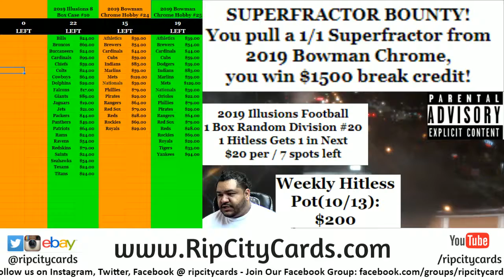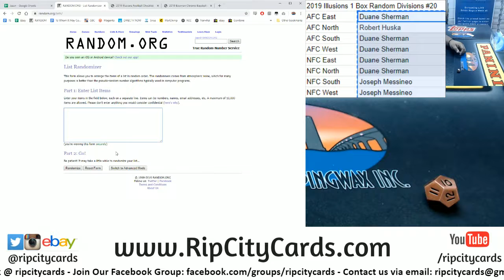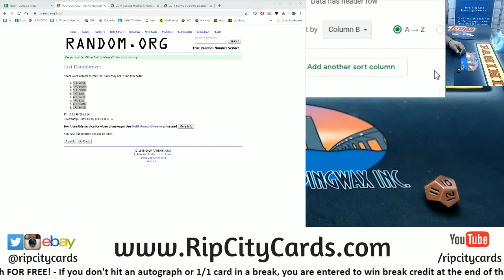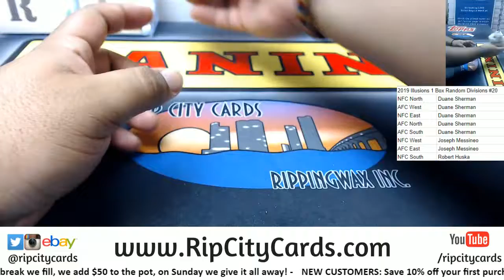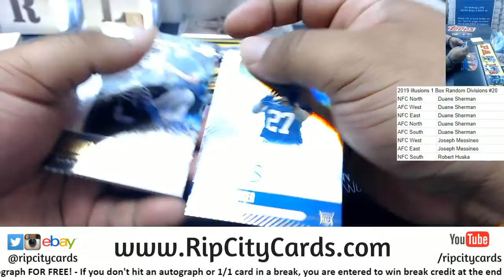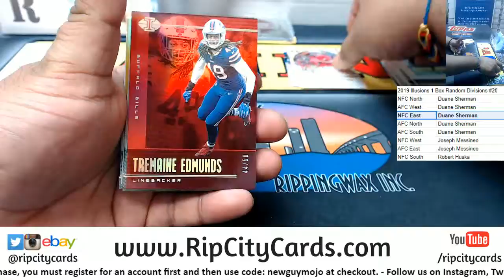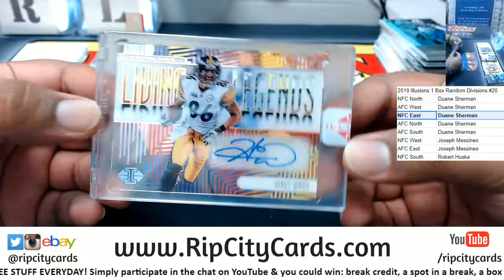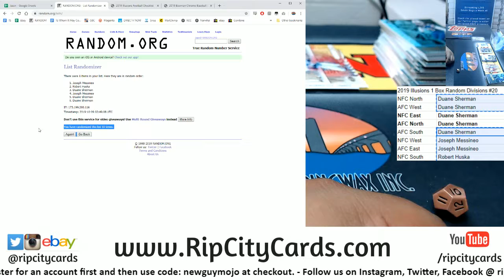2019 Illusions Football 1 Box Random Divisions #20 RCC